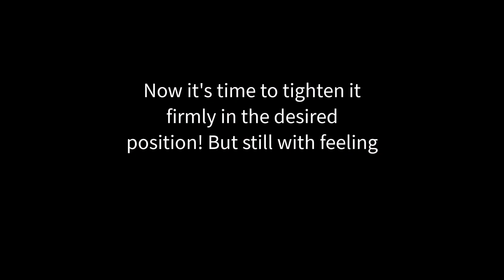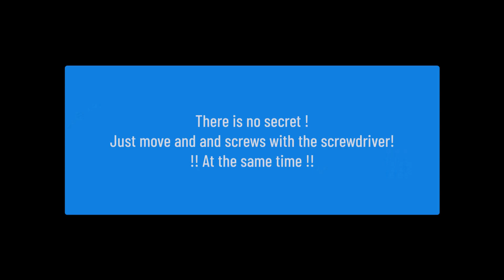Update! Lidl Soft Close Toilet Easier way of installation, plus a secret for firmer fixing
Update! Easiest way Soft Close Toilet seat Livarno from Lidl - How to install
Update! Lidl Soft Close Toilet seat An easier version of installation, plus a secret for firmer fixing
The new assembly method
Better way!
Assembly soft close toilet seat
How to mount Soft Close Toilet seat Livarno from Lidl
Tutorial with how to install / mount soft close on wc
Mount indications
More SoRSoft Apps and games:
Apps:
PV Workshop Calculator